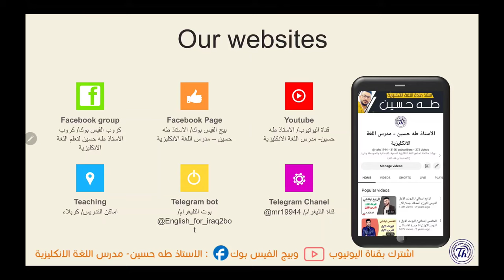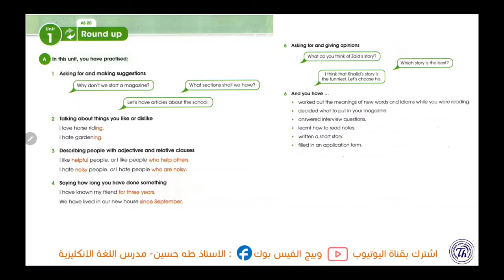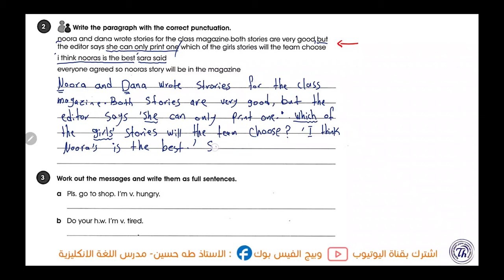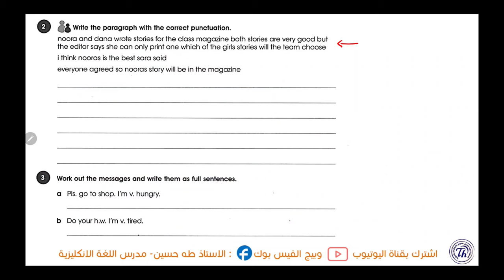انكليزي الثاني متوسط المنهج الجديد/ اليونت الاول المراجعة/ الاستاذ طه حسين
شرح اليونت الاول/ المراجعة/ للصف الثاني متوسط متوسط + حل كتاب النشاط+  نماذج امثلة وصيغ اسئلة  للموضوع/ الاستاذ طه حسين.